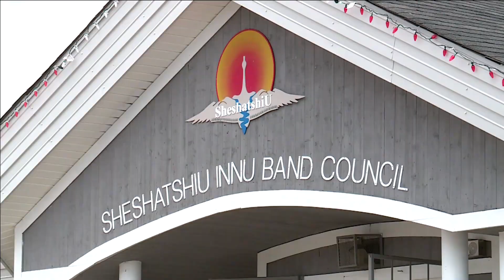Sheshatshiu Innu First Nation Chief on rash of recent suicide attempts | APTN News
On Tuesday Sheshatshiu Innu First Nation declared a suicide crisis following a series of deaths in the Labrador community and a rash of suicide attempts in recent days and weeks.

Sheshatshiu Chief Eugene Hart has said the community does not have the capacity to deal with the grief.